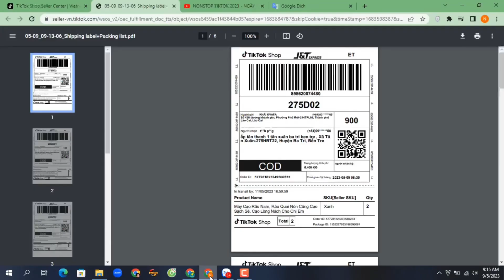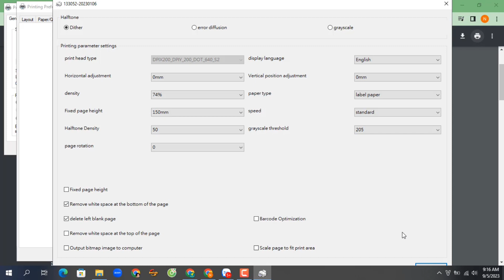In Đơn hàng tiktok bằng Máy in nhiệt TP731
Máy in nhiệt TP-731 in được đơn tất cả các sản TMĐT, các bên vận chuyển, file pdf, excel, word…
Chiều rộng in từ 4cm-8cm
Máy in nhiệt TP-731 kết nối dây usb qua máy tính để in rất đơn giản
Không in được qua điện thoại di động
In nhanh sắc nét dễ dàng cài đặt và sử dụng